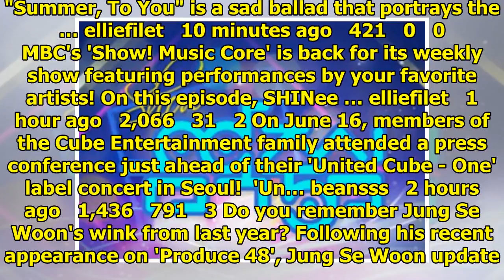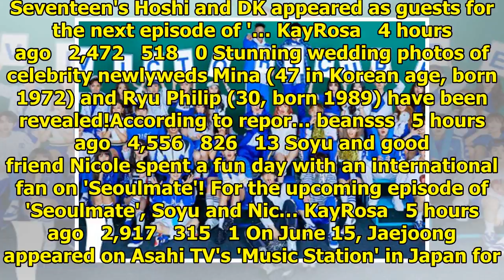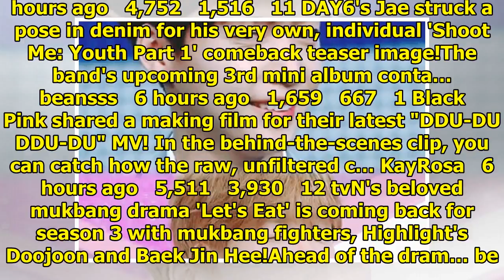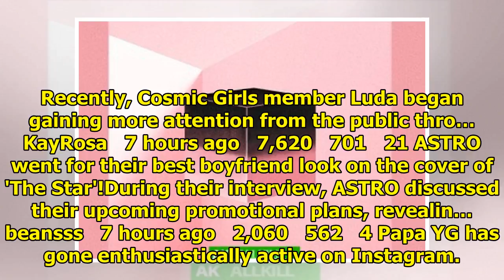Breaking K-pop news, videos, photos and celebrity gossip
Mind U's Jaehee has revealed a touching animated music video for his track "Summer, To You". "Summer...